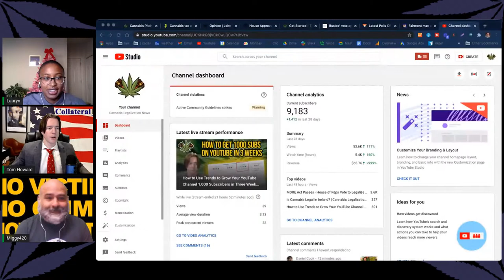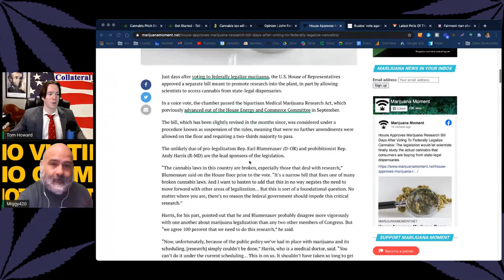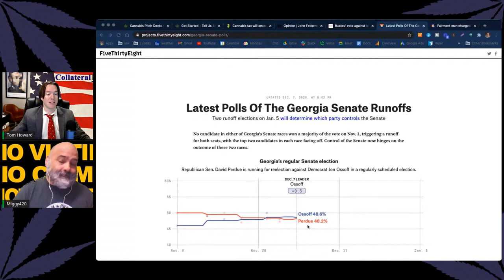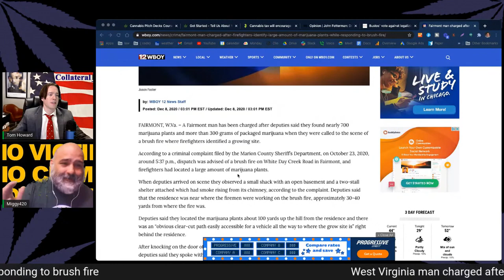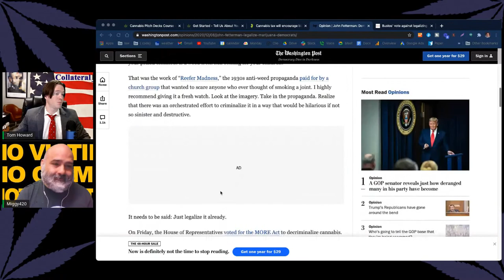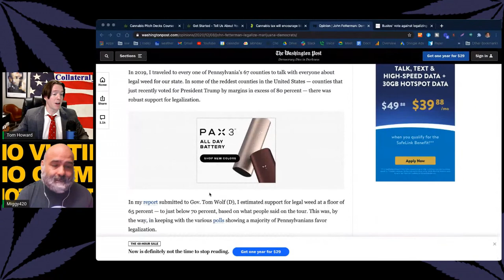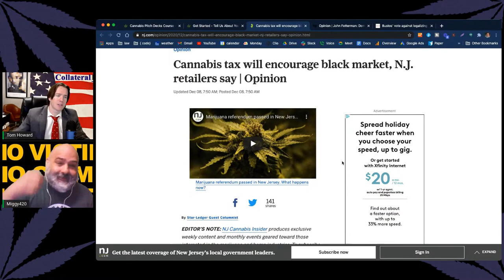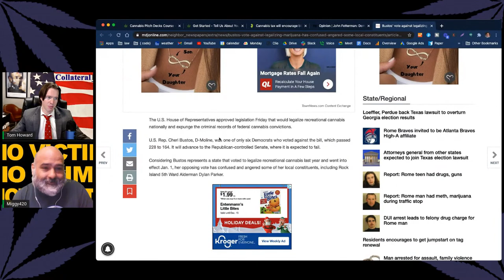Federal Cannabis Legalization | Ending the Drug War | Decriminalize and Deschedule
We’re discussing federal cannabis legalization, the importance of local initiatives, and the policies we need to end the drug war with Queen Adesuyi from the Drug Policy Alliance.

Did you miss our live episode? We have live shows EVERY Wednesday at 2 PM CST and Sunday at 3 PM CST.

What do you think about the MORE Act? What ideas do you have for cannabis legalization? As we said in this episode, we're literally creating the regulations of this industry as it goes. Let us know what you think is good cannabis policy in the comments!